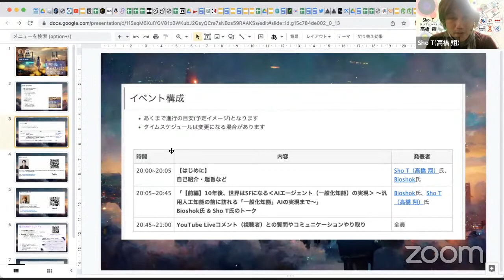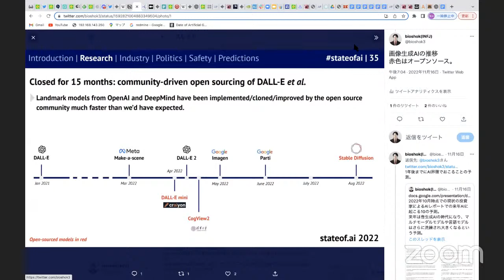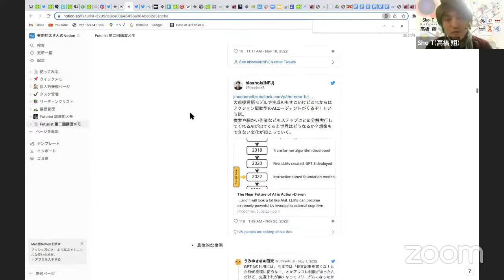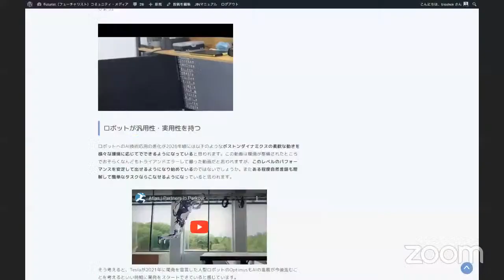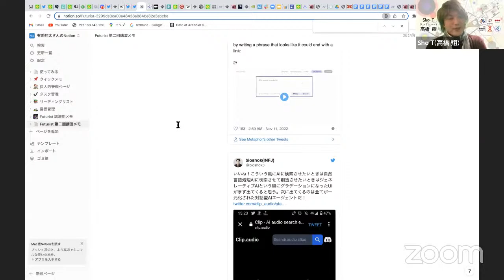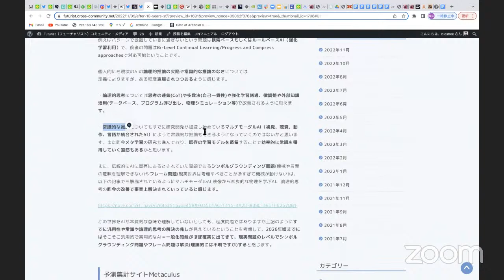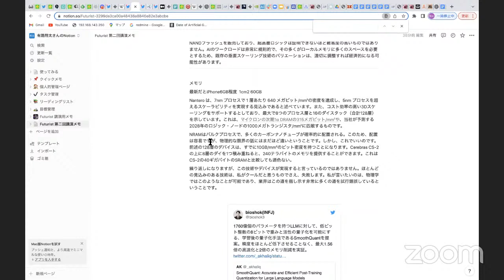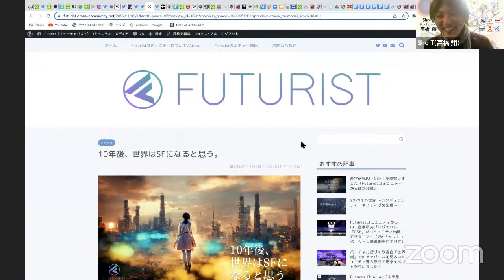【前編】10年後、世界はSFになる‹AIエージェント（一般化知能）の実現› 〜汎用人工知能の前に訪れる「AIエージェント（一般化知能）」の実現まで〜 ‹11/26（土）20時〜›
「【前編】10年後、世界はSFになる‹AIエージェント（一般化知能）の実現› 〜汎用人工知能の前に訪れる「AIエージェント（一般化知能）」の実現まで〜」を、YouTube Liveにて開催！

Sho T（高橋 翔）プロフィール

株式会社プレスマン（CINO: Chief Innovation Officer）

iU 情報経営イノベーション専門職大学（客員教授）

Robloxで世界を創ろう@コミュニティ（Founder）

0:00-8:53 自己紹介、今回の動画の説明など
8:53-11:20 AI論文数が増えている
ーーー
11:20- Generative AI
14:55- Audio 生成AIの時代になる
16:03- セコイアキャピタル予測
19:50- AIエージェント
21:30- AIエージェントの特徴
ーーー
24:42- 未来イメージ（自然言語処理AI）
27:28- GUIから自然言語処理AIのインターフェース
29:50- WEBの動的変形
31:40- 店頭受付がAI
33:33- パーソナルアシスタント
34:14- 仕事場のアシスタントAI
35:00- AIエージェントはただの統計処理か？
37:10- 狭いAI、AIエージェント（一般化知能）、汎用人工知能、超知能のタイムライン
39:00- 汎用ロボット
40:24- ヒューマノイドロボットの市場規模はEV市場と同じになる
41:30- 軍事目的、テロやフェイクニュースにも悪用
42:30- コーディングAI
45:23- コード生成する必要すらない
46:03- 10年以内にソフトウェア生産性は100倍になる
47:35- アプリ生成AI
49:30- どんどんAI発展予測は早まっている
51:00- Stable diffusion VR
53:10- Nerf
ーーー
54:20- AIエージェントがなぜ2026年頃めどに開発されるか
58:00- 常識や論理的推論は克服されつつある
59:50- Metaculus予測
1:00:27- 2026年までに人間レベル計算量
1:02:05- ハードウェアの進展（ローカルでAIが動くようになる）
1:05:45 2028年までムーアの法則　三次元積層
1:06:45 人間の脳のエネルギー効率程度で計算も可能
1:07:25 2030年代PCにGPT3規模はメモリに入る
1:09:10 小さいパラメータでも精度→スマホにAI入る
1:12:20 人類の人口をAIが超える
ーーー
1:14:50 次回予告